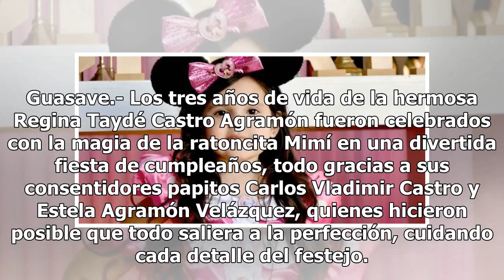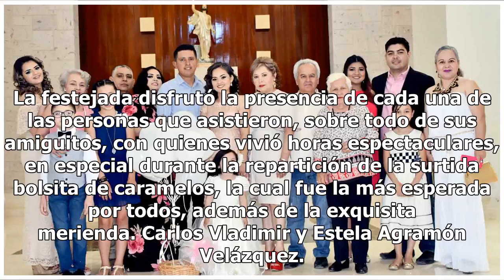La ratoncita Regina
Guasave.- Los tres años de vida de la hermosa Regina Taydé Castro Agramón fueron celebrados con la magia de la ratoncita Mimí en una divertida fiesta de cumpleaños, todo gracias a sus consentidores papitos Carlos Vladimir Castro y Estela Agramón Velázquez, quienes hicieron posible que todo saliera a...